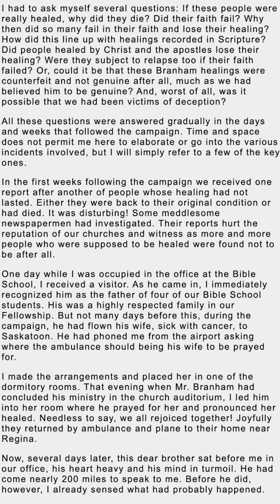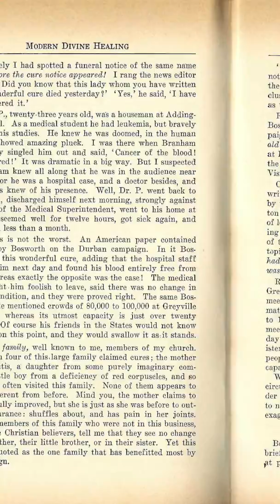William Branham’s Fraudulent Claims in South Africa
Leaders of William Branham’s cult following and its many splinter groups try to unduly influence their victims by claiming that during his lifetime, William Branham’s false claims were never challenged.  This, they claim, is reason why members of Branham’s cult should refuse to look at the unsurmountable evidence against William Branham’s claims as a “Christian” leader.

Branham was challenged during his lifetime, however, and by many, many people.  Alfred Pohl, who worked with Branham during Branham’s Canada healing revivals testified that most of the people Branham “healed” either remained sick or died shortly after Branham left.

Ministers near the platform of Branham’s meetings in Durban and Johannesburg, South Africa also refuted Branham’s claims, calling them “fraudulent”, as early as 1956.  In a letter sent to Waymon D. Miller, one minister who had personal knowledge of the people Branham healed, denounced Branham as a fraud.  One person, which the newspapers described as an astonishing “healing”, died before the paper was even printed and available on the newspaper racks.  According to the mouth of two or three witnesses, Branham’s “cures” were “so largely exaggerated as to be almost fraudulent in their claim”.

Waymon D. Miller